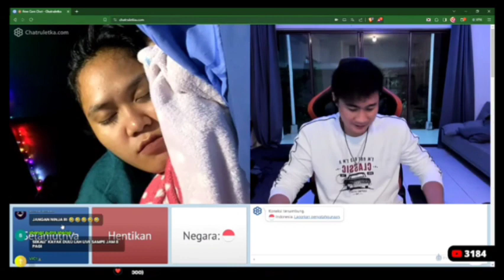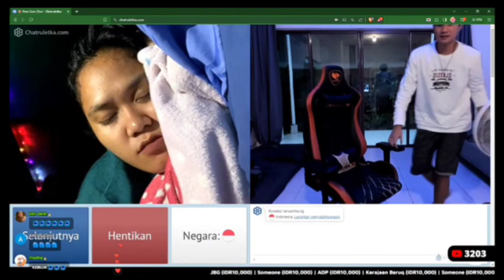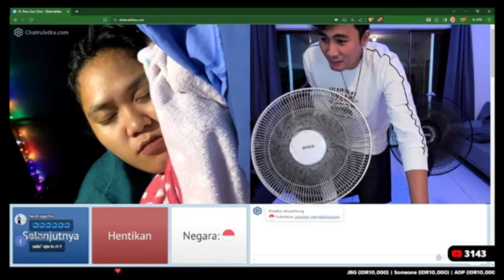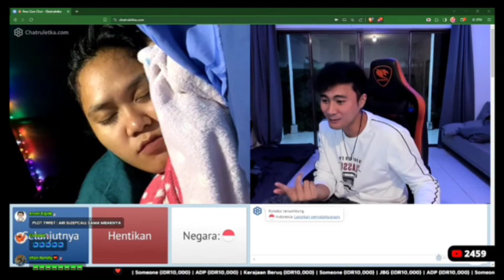usilin Orang ini😆